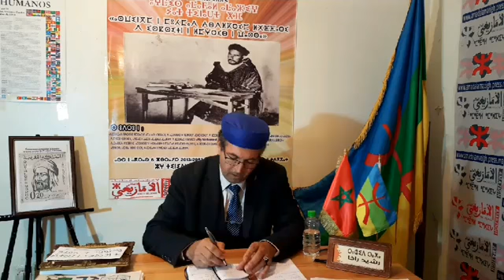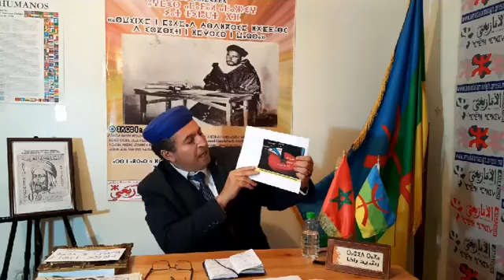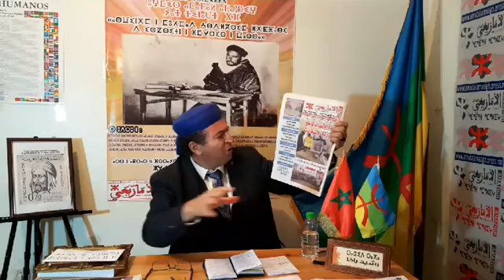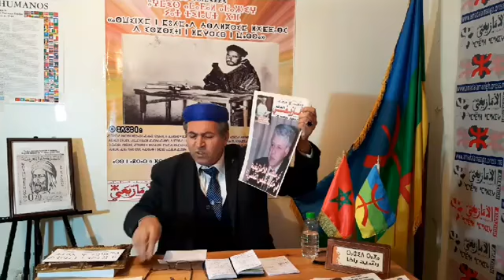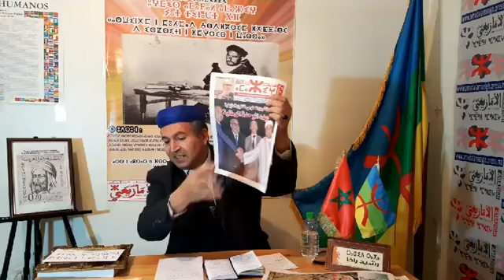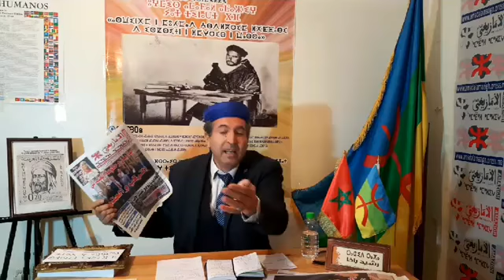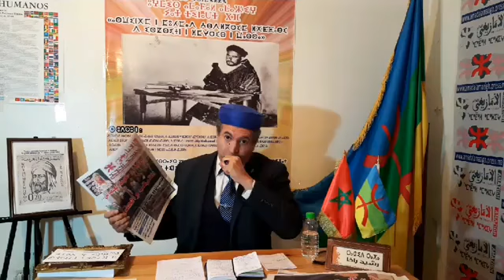رشيد راخا: الأمازيغ والوجود السياسي